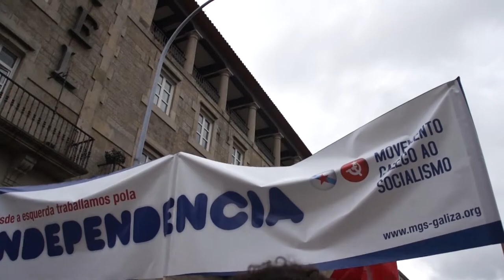2011 07 25 Día da Patria